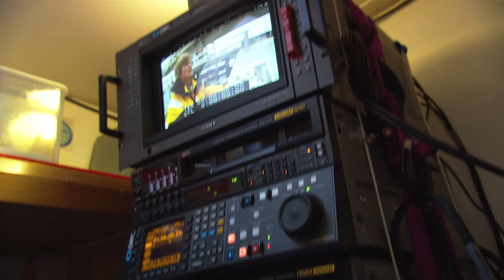Explore like Sir Peter Blake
Sir Peter called Seamaster an “extraordinary vessel, built to go anywhere there is 1.5 to 2 meters of water.” Sir Peter and his crew had started a five-year journey on Seamaster as part of blakexpeditions when he was killed in 2001. His mission was to visit ecologically sensitive parts of the planet “to make a difference” with a focus on water.